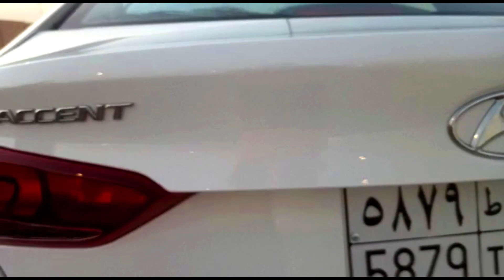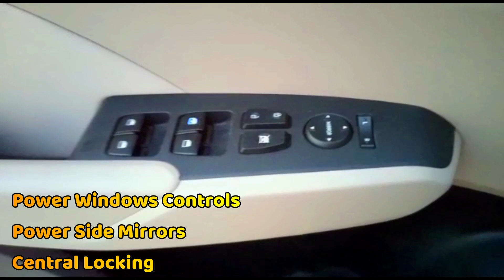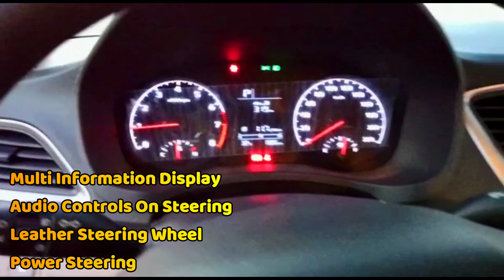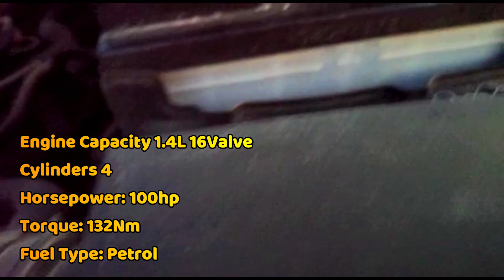2020 Hyundai Accent 1.4L Base Model Walkthrough | Interior | Exterior | Features | Specifications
2020 Hyundai Accent 1.4L Base Model Walkthrough | Interior | Exterior | Features | Specifications